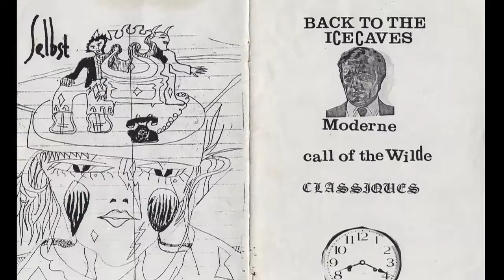Gordon Raphael - Mandolin Song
writ on a hotel balcony over the legendary Sunset Strip, when it was still worthy of it's legends. I borrowed Ken Weller's mandolin, and took it with me for my first trip to Hollywood.